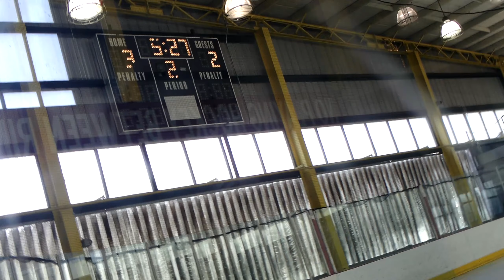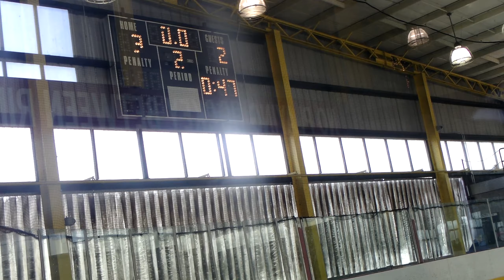Inline SV Varsity vs PineRichland 11 10 2019 SV loss